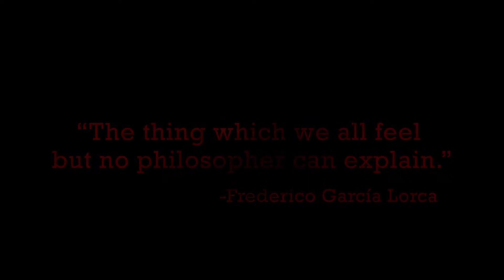Duende (Carla Canales and Carlos Johns-Dávila)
Duende is a live video opera by Carla Canales and Carlos Johns-Dávila exploring paradigms of cultural identity through Spanish poetry. The two Latin American collaborators use text from Federico García Lorca's "Canciones Españoles Antiguas" connecting characteristics of the duende to reinterpreted songs involving human relationships and desire.

Music produced and arranged by Christopher Botta.